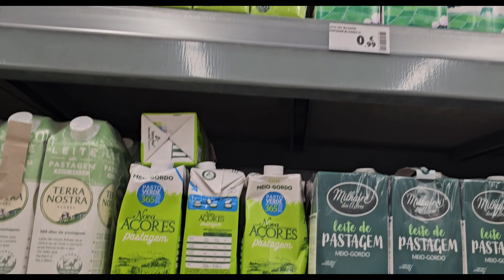FIZEMOS ISSO MESMO!!!Reabastecimento da Cozinha: Truques Práticos para Mães ocupadas!